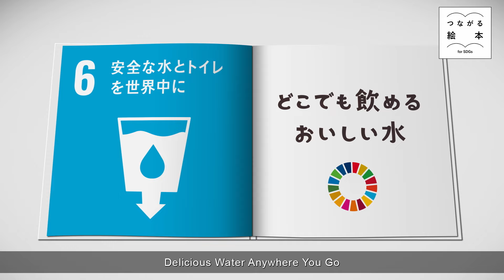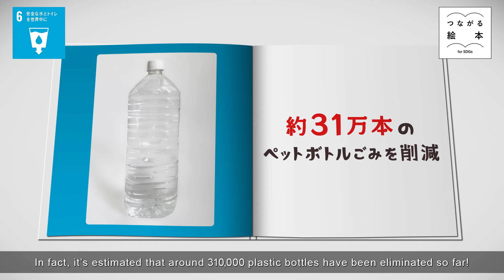信州大学「どこでも飲めるおいしい水」【つながる絵本～for SDGs～】#384